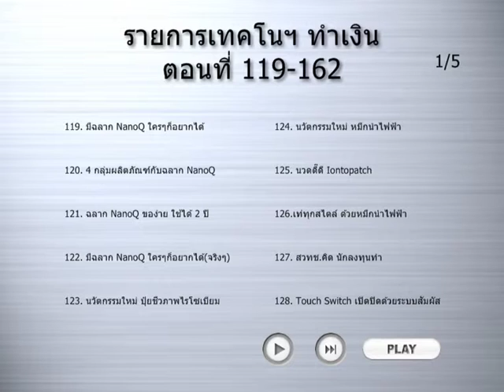VTS 01 0